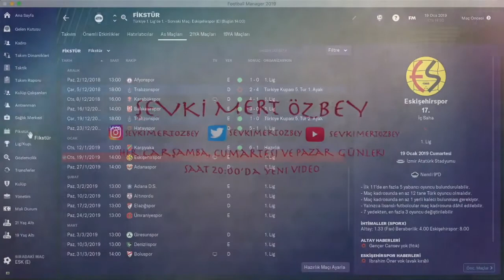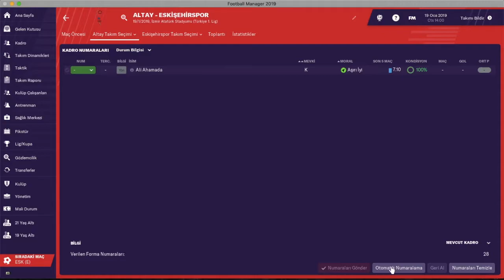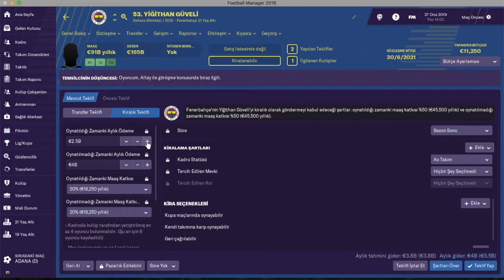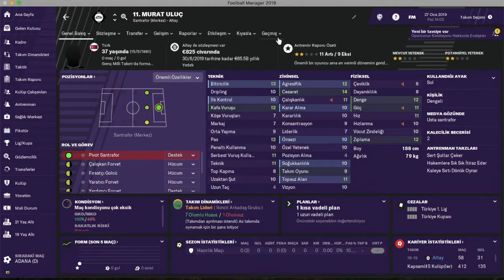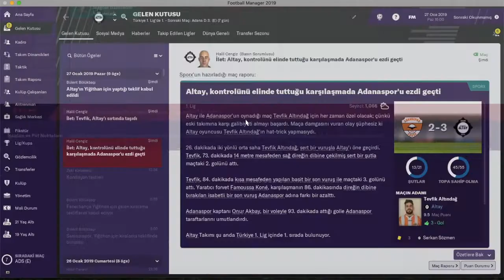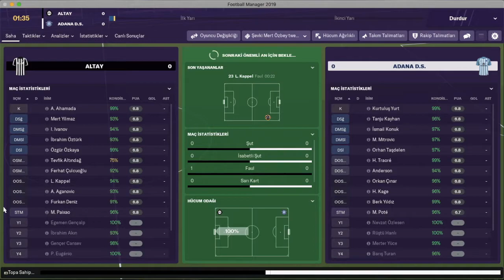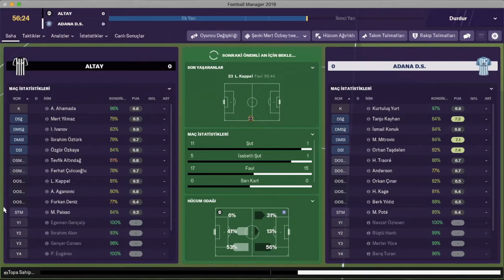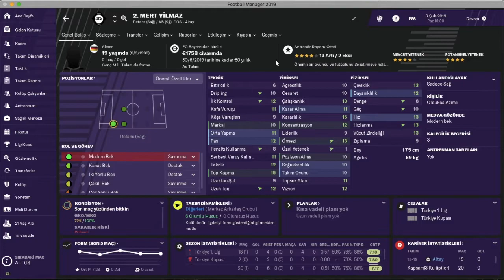ALTAY #9 | LİDERLİĞİMİZ DEVAM EDİYOR. LİGDE FARK ATMAYA BAŞLADIK | FOOTBALL MANAGER 2019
Merhaba Arkadaşlar,

Fm 2019 serisinin Altay kariyerine devam ediyoruz. Bu bölümde Türkiye 1.liginde liderliğe devam ediyoruz ve diğer takımlara fark atıyoruz. Hiç bir oyuncunun sakatlanmaması ya da kart cezalısı olmaması lazım yoksa bu farkı kaybedebiliriz.